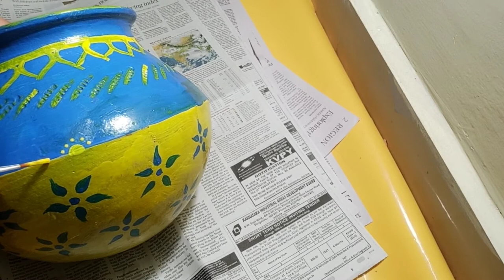Balcony Makeover Preparations/Matki Painting/ Best Out of Waste/ Entrance makeover preparations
Hello everyone welcome to Dips Creative Art.
Friends Today's video is first part of our balcony makeover or entrance makeover.In this makeover I am trying using mostly best out of waste. Hope you will like this balcony makeover series.If you like this video share this with your friends and family. give it a thumbs up👍.